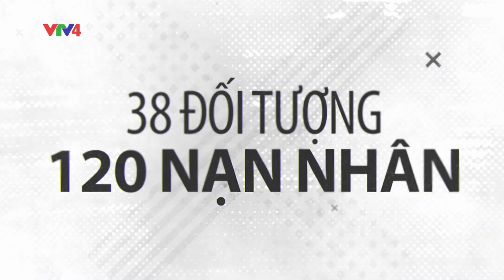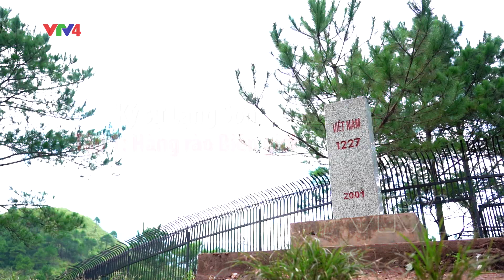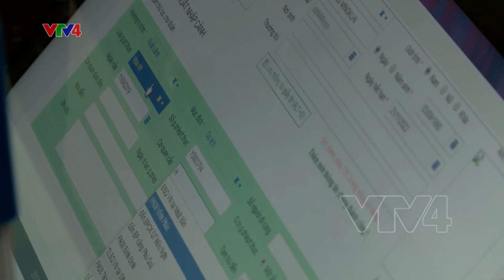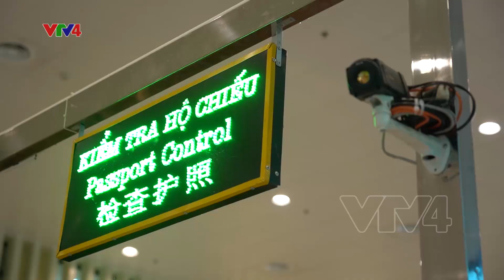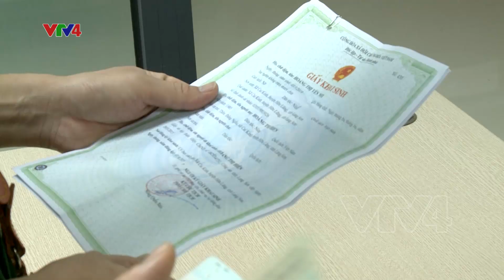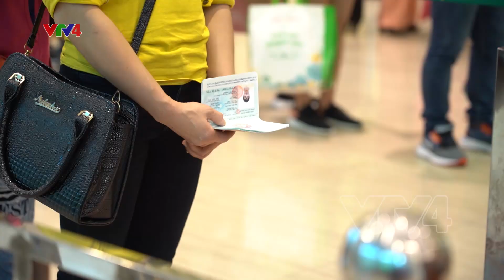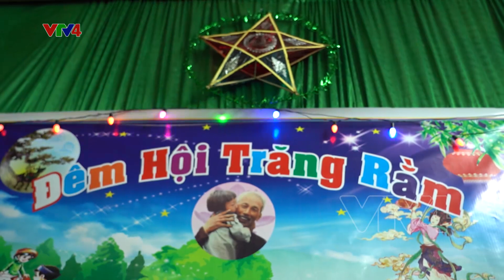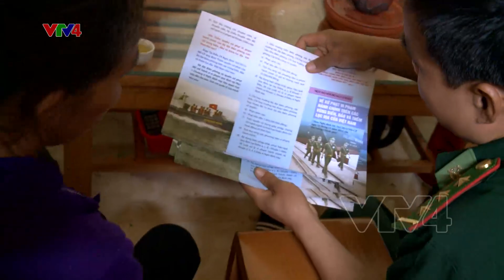Hàng rào Biên giới - 26/12/2019